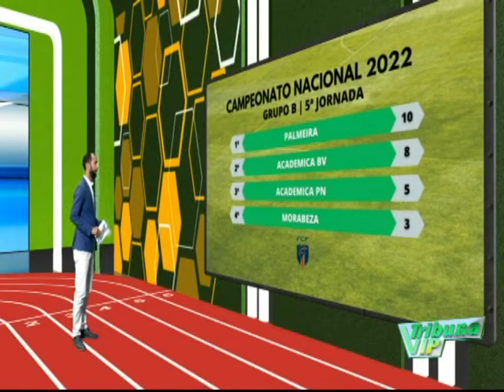Palmeira vence Morabeza da Brava por 1 a 0, e fica a uma vitoria das meia-finais